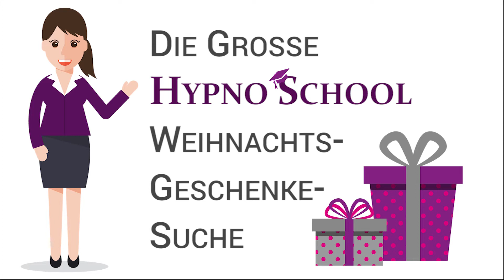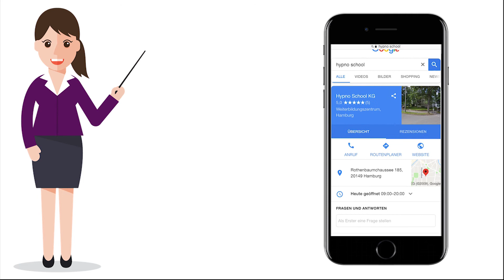Weihnachtsgeschenk Deine Hypnoseausbildung